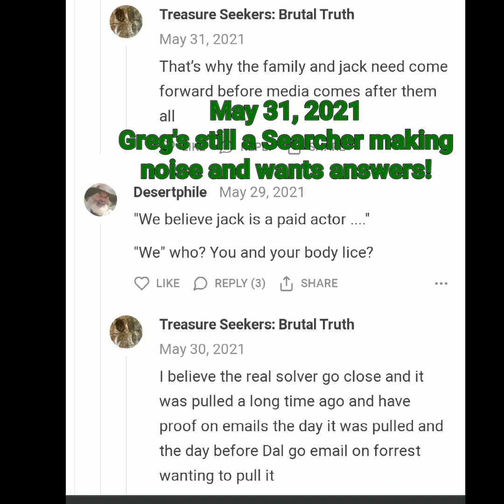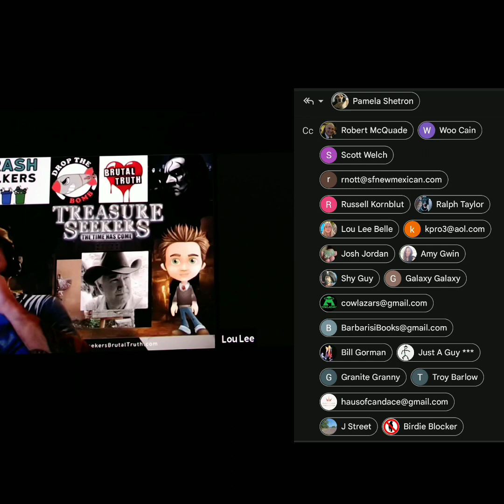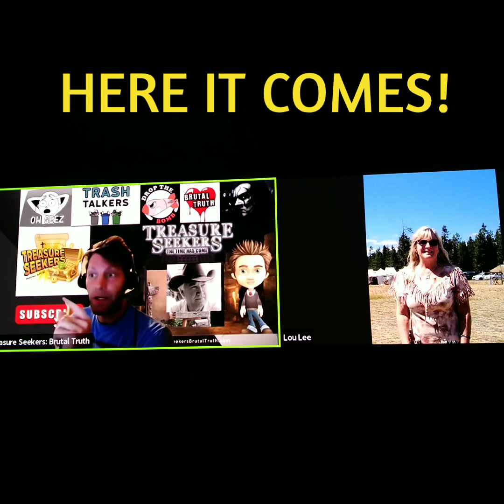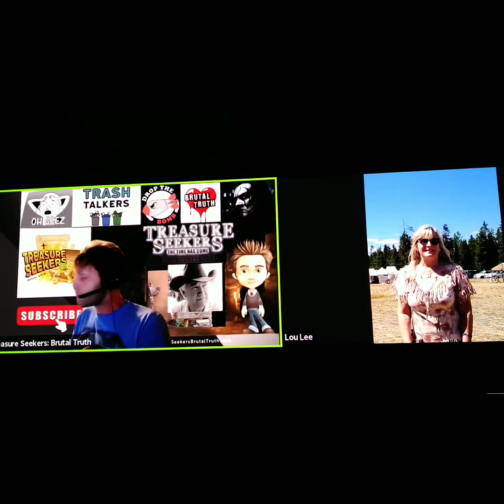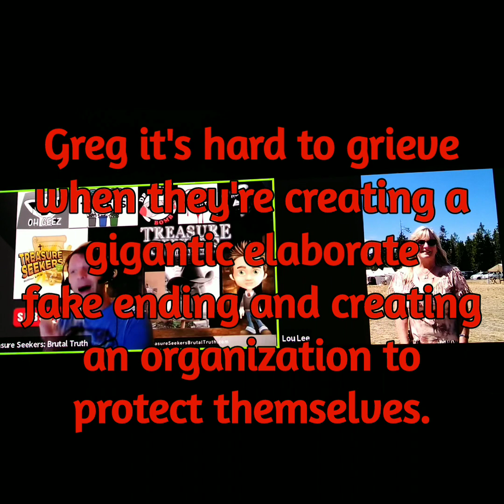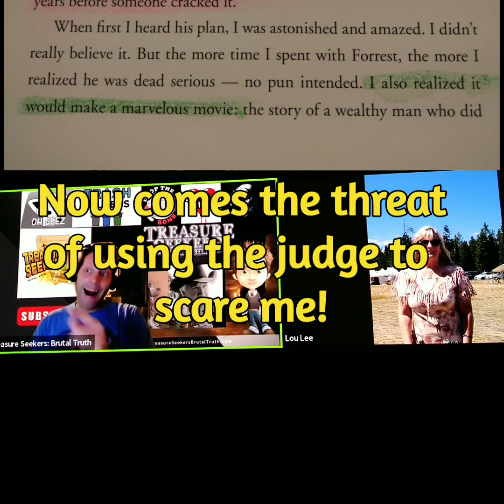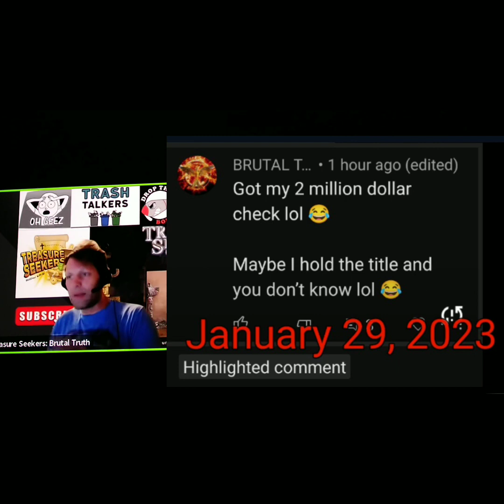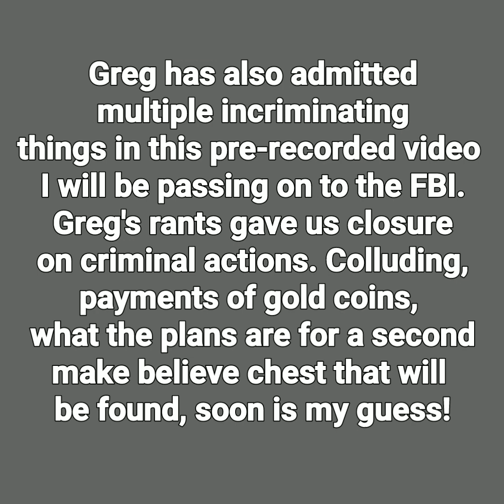Greg's Brutal Lies part 2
MORE evidence for the FBI.
Dave Woodard 🤠💙⚖️